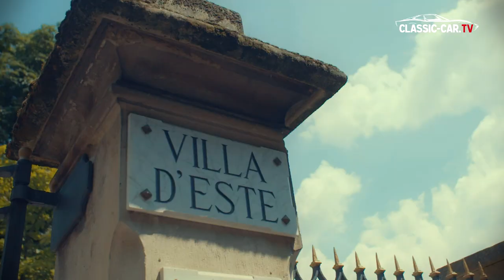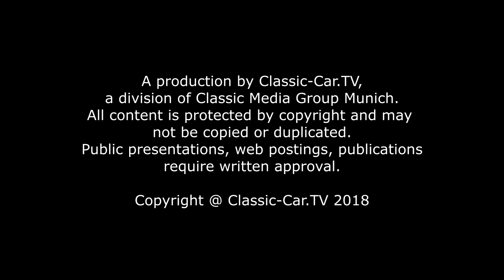Concorso D´Eleganza 2018 Villa D´Este -Teil 1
Rivaboote, Wasserflugzeuge, der glitzernde Comer See, elegante Menschen und viele schöne Oldtimer im Garten der Villa d’Este – Concorso d’Eleganza  - das ist alle Jahre wieder einer der wichtigsten Höhepunkte im Oldtimer-Jahreszyklus. Der Automobile Schönheitswettbewerb zu dem Sammler aus der ganzen Welt ihre kostbaren Karossen bringen, ist Ende Mai Schauplatz der besonderen Art – dank der Zusammenarbeit des Grand Hotel Villa d’Este und der BMW Group Classic. Classic-Car.TV war vor Ort.